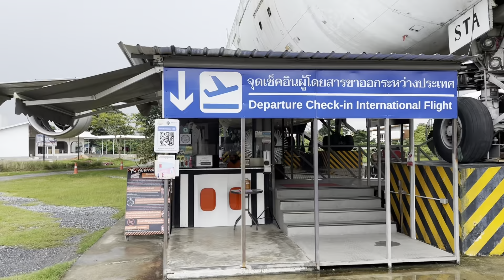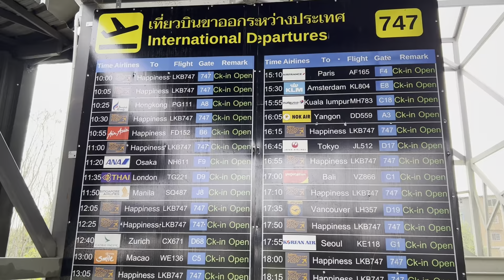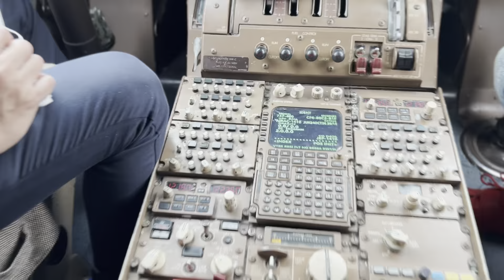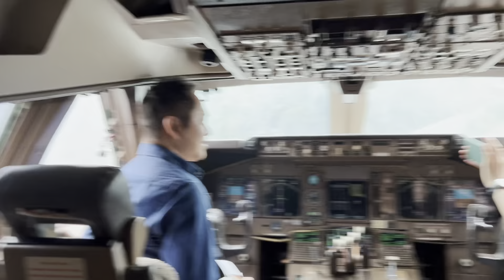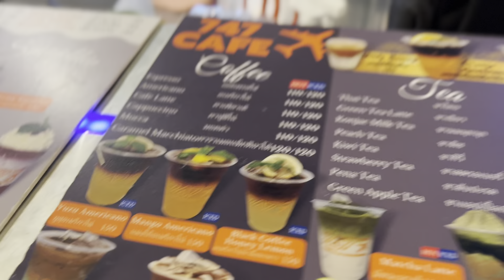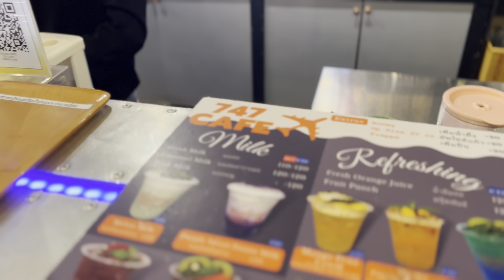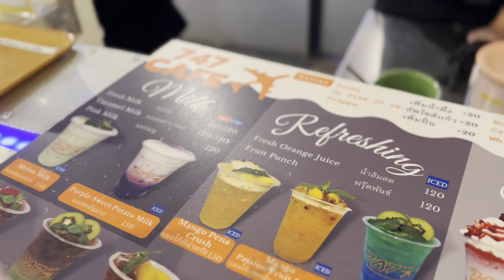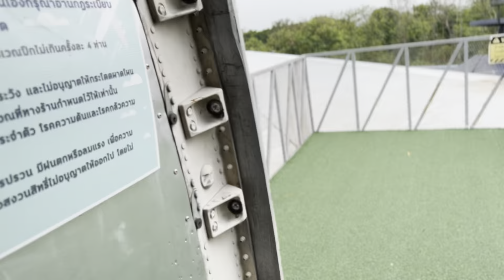￼ cinematic 747 Cafe